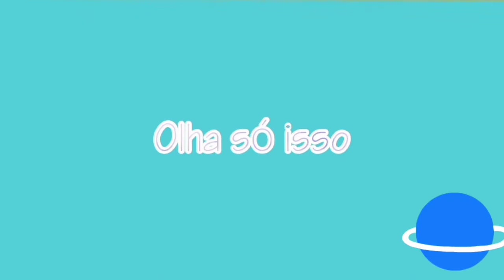9 vezes em que estranhos atrapalharam a foto de alguém,fotos engraçadas 😂 olha só isso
Fotos engraçadas